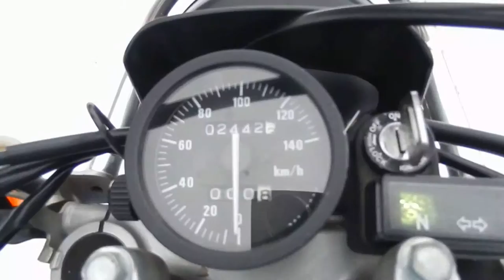B6500 SUZUKI DJEBEL 200